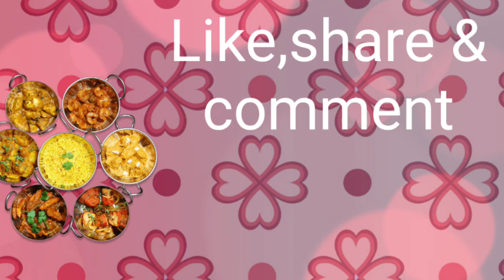দই বেরেস্তা চিকেন |সহজেই বানান চিকেনের সুস্বাদু রেসিপি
আজকের রেসিপি-দই বেরেস্তা চিকেন
নান,পরোটা,পোলাও এর সঙ্গে খাওয়ার জন্য এই রেসিপিটি আপনাদের খুবই ভালো লাগবে।

উপকরণ:
চিকেন-৭৫০গ্রাম
পেঁয়াজ-২টি(বেরেস্তার জন্য)
পেঁয়াজ বাটা-৪টেবিলচামচ
আদা বাটা-২টেবিলচামচ
রসুন বাটা-২টেবিলচামচ
কাঁচালঙ্কা বাটা-৩টেবিলচামচ
টকদই-১০০গ্রাম
সাদাতেল-৪টেবিলচামচ
নুন-স্বাদমতো
গোটা কাঁচালঙ্কা-৪টি
চারমগজ বাটা-১০গ্রাম
কাজুবাদাম বাটা-২০গ্রাম